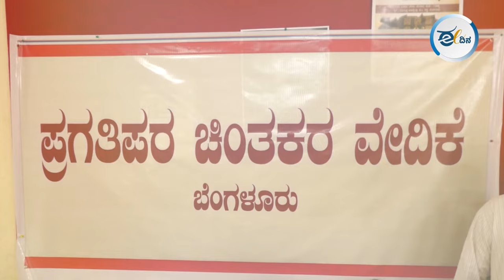ಇದು ಕೇವಲ ಮಹಿಳೆಯರ ಸಮಸ್ಯೆ ಅಲ್ಲ, ಮನುಷ್ಯತ್ವದ ಮೇಲಿನ ದಾಳಿ | ಹಾಸನ ಚಲೋ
ಪ್ರಗತಿಪರ ಚಿಂತಕರ ವೇದಿಕೆ ವತಿಯಿಂದ ಹಾಸನ ಸಂಸದ ಪ್ರಜ್ವಲ್ ಲೈಂಗಿಕ ಕಿರುಕುಳ ಪ್ರಕರಣಕ್ಕೆ ಸಂಬಂಧಿಸಿದಂತೆ ಭಿತ್ತಿಚಿತ್ರ ಬಿಡುಗಡೆ ಮಾಡಲಾಯಿತು. ಇದೇ ವೇಳೆ ಮೇ 30ರಂದು ನಡೆಯುತ್ತಿರುವ 'ಹಾಸನ ಚಲೋ' ಕಾರ್ಯಕ್ರಮದಲ್ಲಿ ಹೆಚ್ಚಿನ ಸಂಖ್ಯೆಯಲ್ಲಿ ಜನರು ಭಾಗವಹಿಸಬೇಕು ಎಂದು ಗಣ್ಯರು ಮನವಿ ಮಾಡಿದರು.